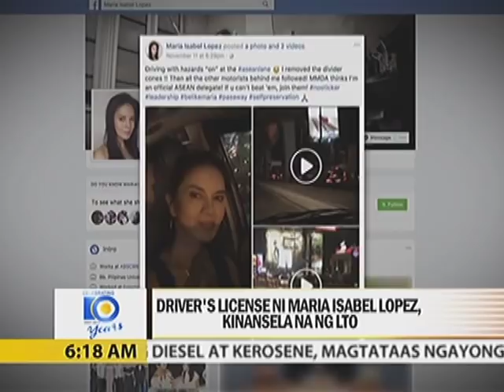UKG: Driver's License ni Maria Isabel Lopez, kinansela ng LTO